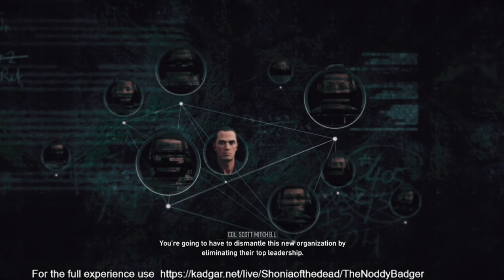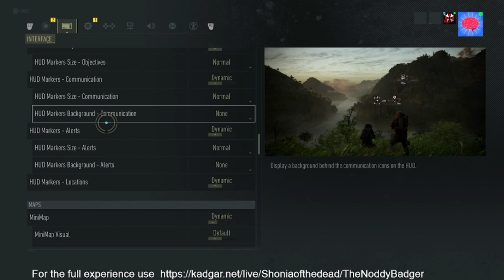Will I Reach My Breakpoint with Noddy